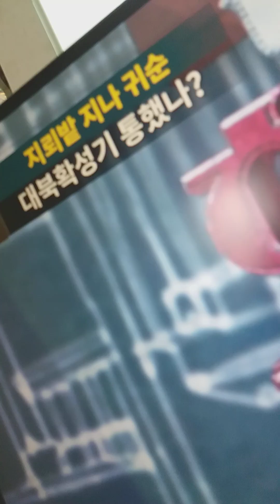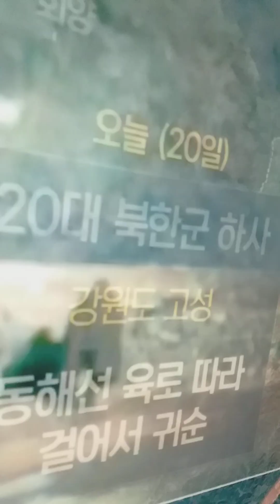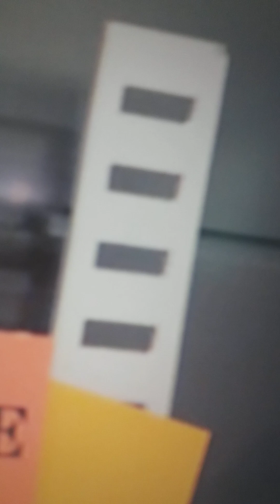오늘.북한군인,귀순,탈북.계급,하사.MDL,작전.북측,지뢰밭,지역넘어,귀순.한국은,소대가리,문재인이,휴전선근처,지뢰밭,제거했음.김정은,딸랑이